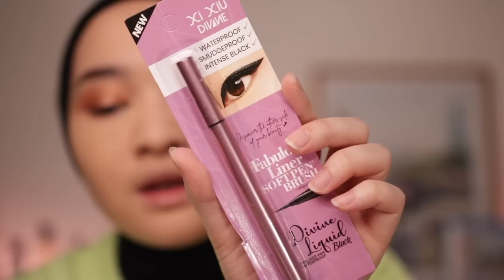ALATRIES : SUPER AFFORDABLE MAKEUP? | XI XIU ONE BRAND TUTORIAL | Kiara Leswara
❍ PRODUCT MENTIONED ❍

➭  Xi Xiu Cream Liquid Foundation - 101 ivory & 102 natural
➭ ESQA Flawless Liquid Concealer - vanilla
➭ Make Over Hydrastay Radiant Finishing Powder
➭ Xi Xiu Eyebrow - brown
➭ Xi Xiu Eyeshadow Colorful Fancy Beautiful Eyes - 02
➭ Xi Xiu Eyeshadow & Blusher - 02
➭ Xi Xiu Divine Liquid Eyeliner Pen Waterproof Black
➭ Xi Xiu  Powder Blush - seri D
➭ ESQA Bronzer - cabo
➭ Xi Xiu Divine Lip Cream Light Pigmented Matte - 02 joane
➭ Xi Xiu  Lip Cream Matte - 112 pink & 115 red code
➭ Xi Xiu Lipstick Matte Finished 3 in 1 - 09 rusty rose
➭ Xi Xiu Lipstick Matte Finished 3 in 1 - 11 choco cosmos
➭ Xi Xiu Lip Gloss - 02 spicy red
➭ Xi Xiu  Lip Tint Color - 05 honey

❍ SOCIAL MEDIA ❍

This is not a sponsored video and all sponsorships will always be stated in my video. All of the opin